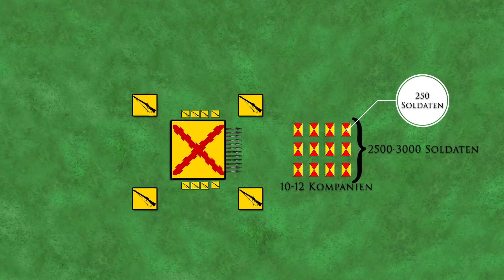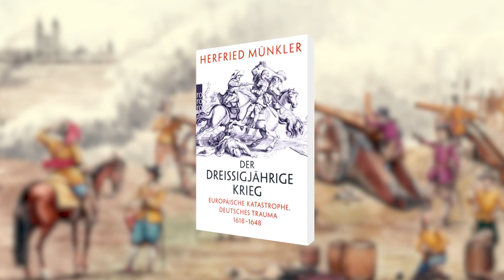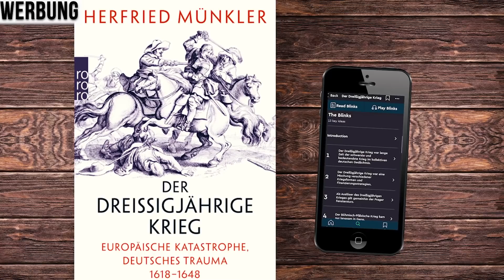Das Tercio - Pike & Shot auf Spanische Art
Die Ordonanzen, besser bekannt unter dem englischen Begriff Pike and Shot waren eine Antwort auf Kräfte, die die spätmittelalterlichen Schlachtfelder Europas beherrschten. Dazu gehörten beispielsweise die Schweizer Gewalthaufen und die französischen Gens d'armes, eine schwere Kavallerieeinheit. Die französischen Panzerreiter suchten ihresgleichen unter den berittenen Truppen Europas und die tiefgestaffelten Schweizer Gewalthaufen wehrten sich mit ihren langen Piken erfolgreich gegen Kavallerie. Darüber hinaus gab ihnen die tiefe ihrer Formation den nötigen Schwung, um feindliche Infanterie im Sturmangriff über den Haufen zu rennen. Wurden französische Gens d'armes und Schweizer Pikeniere in Kombination eingesetzt, schien es zunächst als wären sie unbezwingbar. Die ersten, die sich erfolgreich gegen diese kombinierte Kraft behaupteten, waren die Spanier. Aber auch sie mussten in den italienischen Kriegen, besonders in der Schlacht von Seminara im Jahr 1495 ihr Lehrgeld zahlen.

Literatur
Tallet, F., Trim, ‘Then was then and now is now’: an overview of change and continuity in late medieval and early-modern warfare, in: Tallet, F., Trim (Ed.), J.B., European Warfare 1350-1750, 2010, S. 1-27.
Clifford, J. Rogers, Tactics and the face of battle, in: Tallet, F., Trim, J.B. (Ed.), European Warfare 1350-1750, 2010, S. 203-235.
Nimwegen, Van, Olaf, The transformation of army organization in early-modern western Europe, c. 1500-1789, in: Tallet, F., Trim, J.B. (Ed.), European Warfare 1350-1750, 2010, S. 159-180.
Mallet, M., Shaw, C., The Italian Wars 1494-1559. War, State and Society In Early Modern Europe, 2012.
Wijn, J. W., Military Forces and Warfare 1610-48, In: The New Cambridge Modern History Volume I, The Decline of Spain and the Thirty Years War 1609-48/59, 1971, S. 202-225.
Hale, J. R., International Relations in the West: Diplomacy and War, in: The New Cambridge Modern History Volume IV, The Renaissance 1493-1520, 1957, S. 259-291.
Hale, J., R., Armies, Navies and the Art of War, in: The New Cambridge Modern History Volume III, The Counter-Reformation and Price Revolution 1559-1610, 1968, S. 171-208.
Hale, J., R., Armies, Navies and the Art of War, in: The New Cambridge Modern History Volume II, The Reformation 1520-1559, 1958, S. 481-509.
Kloosterhuis, J., s.v. “Infantry” in: Enzyklopädie der Neuzeit Online.
Sikora, M., s.v. “Tercio” in: Enzyklopädie der Neuzeit Online.
Ignacio Lopez, The Spanish Tercios 1536–1704, 2012.

00:00-02:02 Spanier vs. Schwere Ritter und Gewalthaufen
02:02-05:04 Reform - das Tercio entsteht
05:03-06:23 Blinkist
06:24-09:24 Das Erfolgsrezept
09:25-10:39 Die Spanische Ordonanz
10:40-12:43 Das Tercio im Lauf der Zeit
12:44-15:38 Die Schlacht bei Rocroi